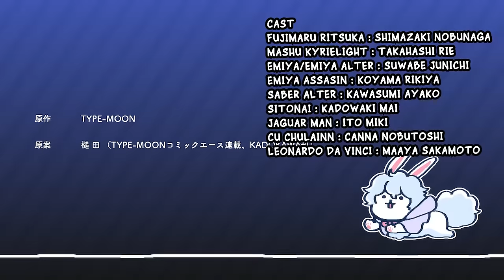[FUJIMARU RITSUKA DOESN'T GET IT] SHORT ANIME EP17 Your Nickname is... ENGLISH SUB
これは収益化されていないファン翻訳です

Fujimaru Ritsuka is confused on how to call all of Emiyas correctly

So he decided to give all of the a codename

But, can he remembers it correctly?

藤丸立香はエミヤさんたちを何と呼ばれるのかいいかわからない

そうだあだ名をつければいいじゃない？！

そして藤丸立夏はちゃんとそのあだ名を覚えているのかな？

Cast
Fujimaru Ritsuka : Shimazaki Nobunaga 島崎信長
Mashu Kyrielight : Takahashi Rie 高橋 李依
Emiya : Suwabe Junichi　諏訪部順一
Emiya Assasin : Koyama Rikiya 小山力也
Emiya Alter : Suwabe Junichi 諏訪部順一
Saber Alter : Kawasumi Ayako 川澄綾子
Sitonai : Kadowaki Mai 門脇舞以
Jaguar man : Ito Miki 伊藤美紀
Cu Chulainn : Canna Nobutoshi 神奈延年
Leonardo da Vinci : Maaya Sakamoto　真礼坂本